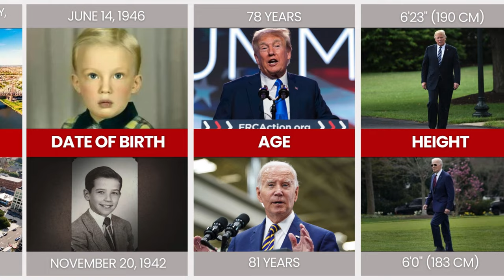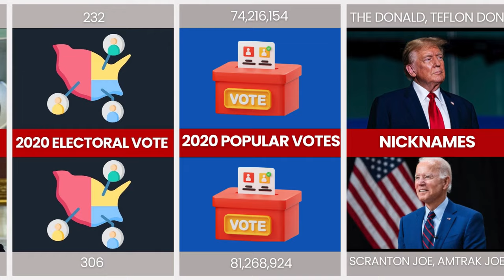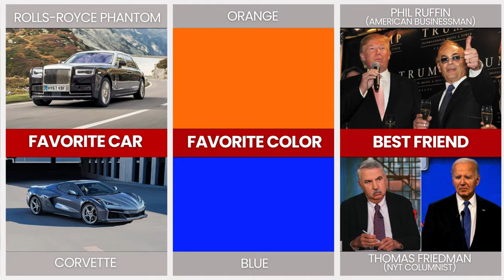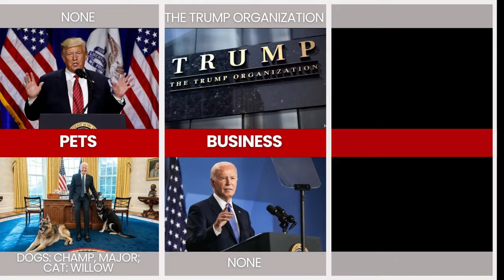Donald Trump vs Joe Biden LIFESTYLE BATTLE 🔥 Comparison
Donald Trump vs Joe Biden
Watch a comparison between Donald Trump and Joe Biden. See how these two politicians differ in their personal lives and daily routines!

This data comparison video is based on public data, surveys, online research, social media discussions, public comments, and approximate estimations that might be subjected to some degree of error.

How we make our videos:
1. We came up with some interesting topic.
2. We do our research for the latest data, facts, copyright-free images, and background music.
3. We edit the video using Premier Pro, PowerPoint, and Filmora.

On the Data Factory Comparison channel, you can find interesting 3D and 2D comparison videos on various topics such as Celebrities, Interesting Facts, Most Amazing Things in the World, Richest People, Highest Paid Actors, Richest Companies, Most Expensive Cars, Richest YouTubers, Worldwide Data Comparison, Net Worth Comparison, and much more.

This video was created and edited by the Data Factory team.